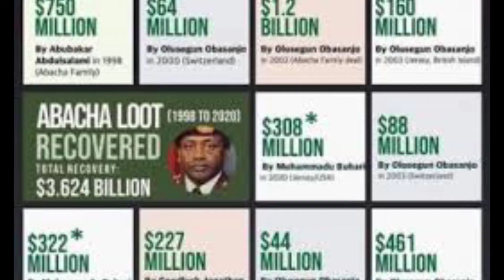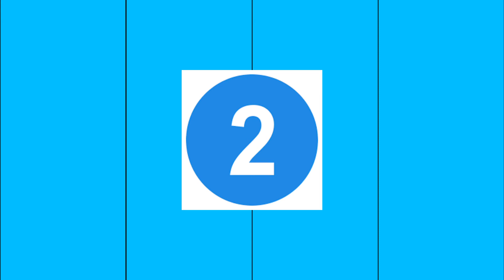Top trending gist - Rihanna|ASAP Rocky | Eniola badmus | Blood sisters Netflix | Nollywood | Abacha